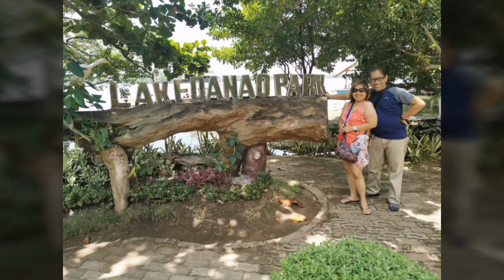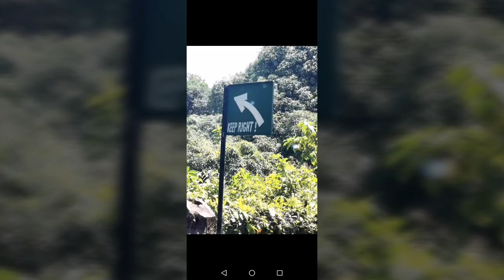Camotes Island 2019